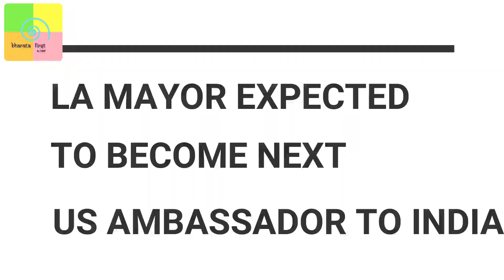World Today - 27 May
Here's a quick look at what is happening around the Globe in 'World Today'

Biden wants Probe origins of Corona virus
S. Jaishankar expresses concern over US pullout in Afghanistan
California Shooting
Lunar Eclipse
LA Mayor expected to become next US Ambassador to India

Video Editor: Nitish Shrivastava
Voice Over: Bhavna Racha

              frp.news@okhdfcbank